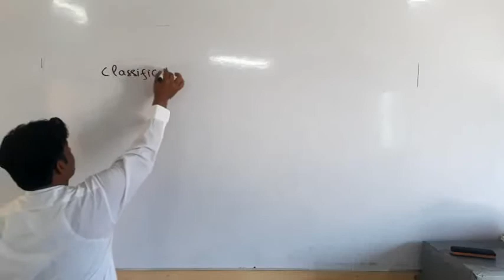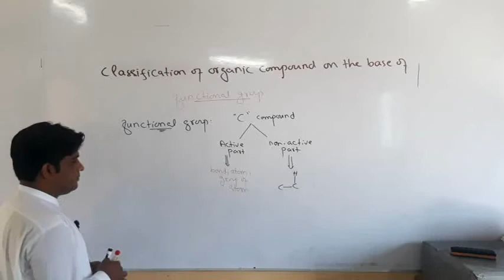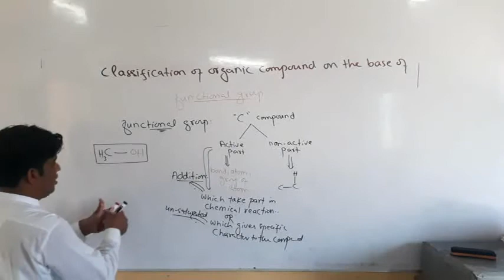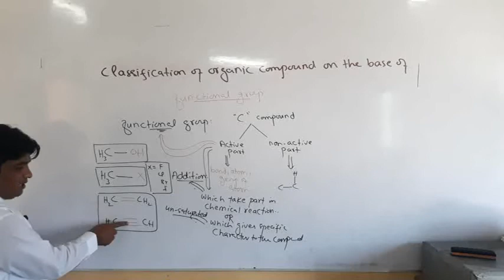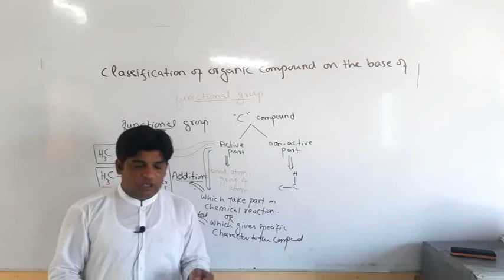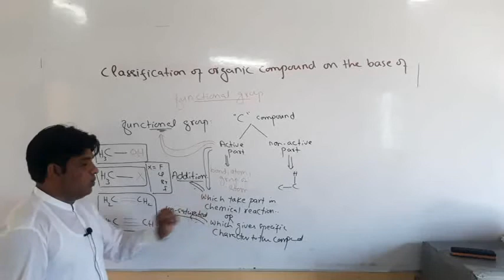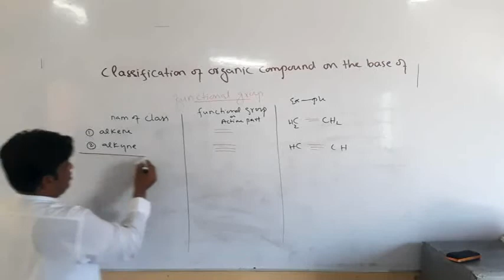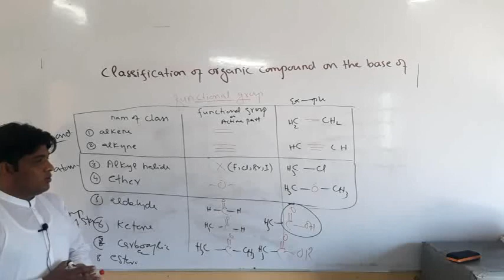chemistry class 12th ch#7 lecture#6 topic functional group